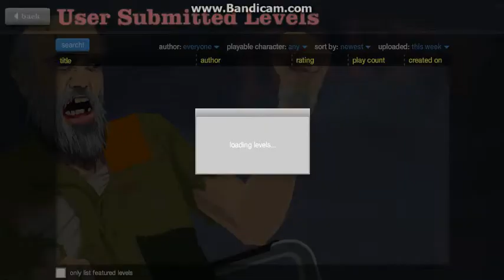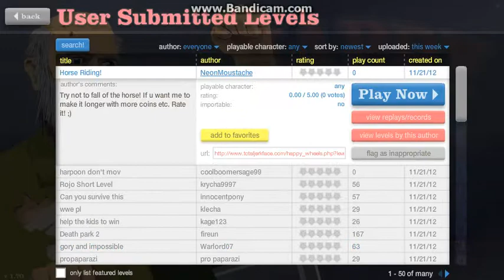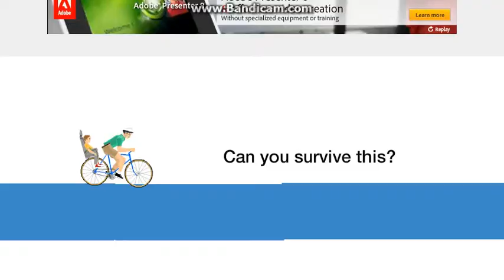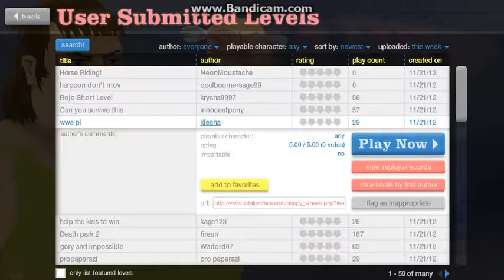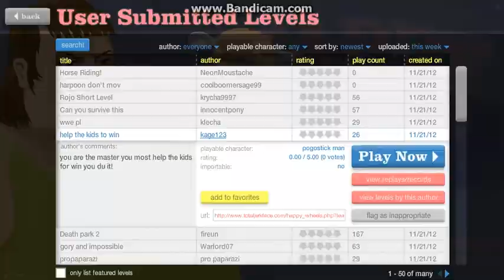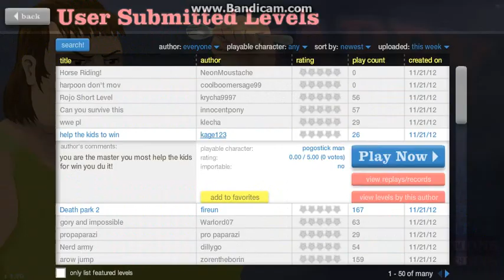happy wheels with minecrafter part 1